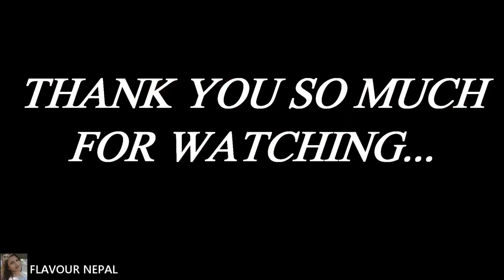CHICKEN KEEMA CURRY || HOW TO MAKE CHICKEN KEEMA CURRY AT HOME || FLAVOUR NEPAL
FOLLOW US;